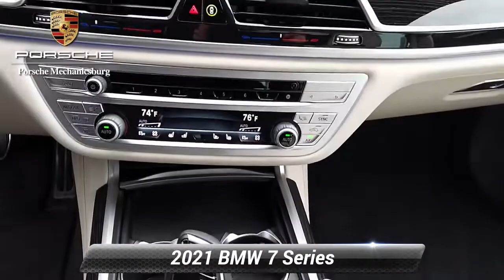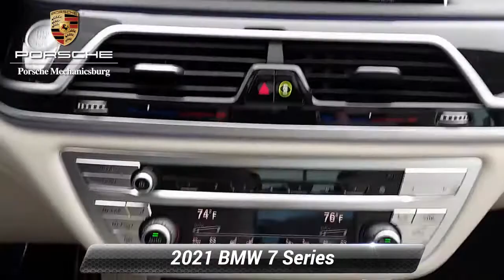Used 2021 BMW 7 Series 740i xDrive, Mechanicsburg, PA MCE54471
This 740i M-Sport with xDrive AWD will turn heads while taking tight turns.This example is presented in Carbon Black Metallic (Very Dark Blue) Ivory White Nappa Leather with black accents.Equipped with the full M-Sport Package, Premium Package and driver assistance pro package.To CONFIRM AVAILABILITY, schedule a test drive, or gather more information contact us at .What is a "One Price" store and how does it benefit you? Simply put we put our BEST and ONLY Price right here. We use a very sophisticated software systems that allows us to compare our vehicles to comparable vehicles NATIONWIDE. This ensures you get a great deal and eliminates the stress, hassle, aggravation, and anxiety of the dreaded negotiation process, and allows you to seamlessly purchase your dream car.

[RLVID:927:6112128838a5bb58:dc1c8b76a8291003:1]